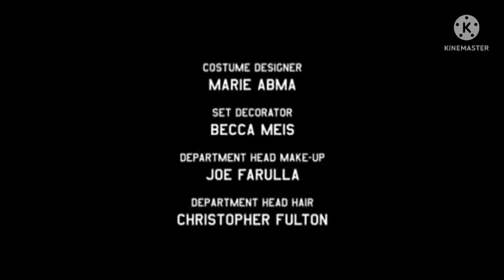Blindspot Credits 2018(2)